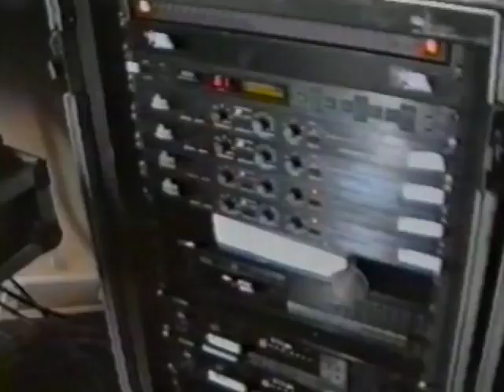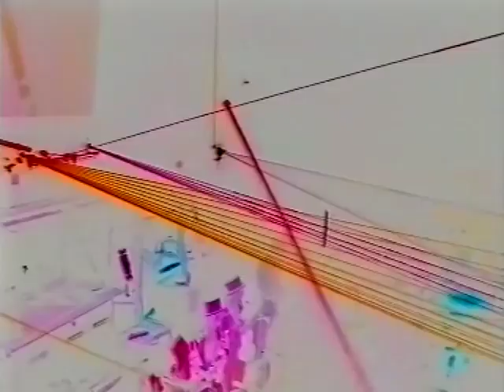melodic sounds mix by jayscho